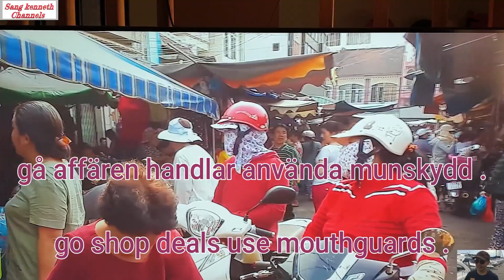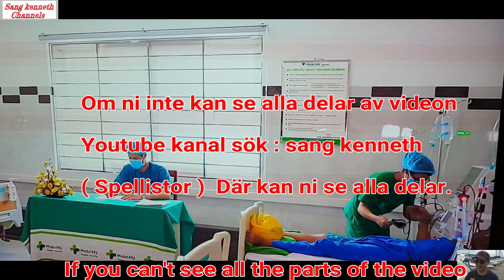Jämför Asian # Europa varför sprida mer och smittar Virus snabbt !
- Compare Asian # Europe why spread more and infect Virus quickly !